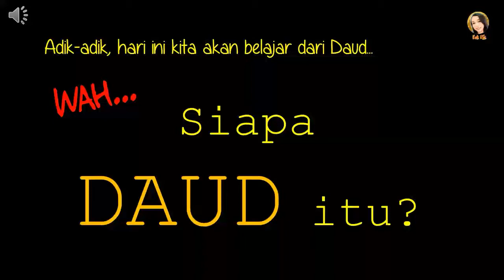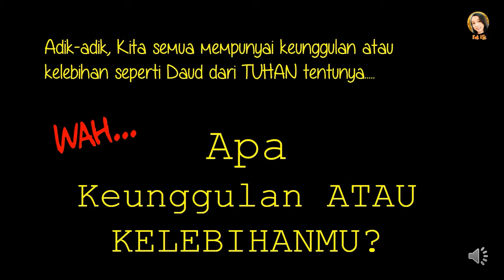Daud Diurapi Menjadi Raja # Materi tanggal 1 - 5 September 2020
Materi KU 3-5 Tahun

Tema:
1. Keunggulanku dan Daud Diurapi Menjadi Raja

Mentor:
Kak Elis